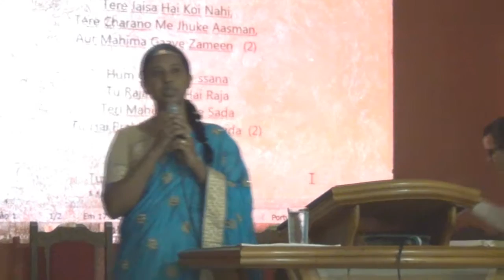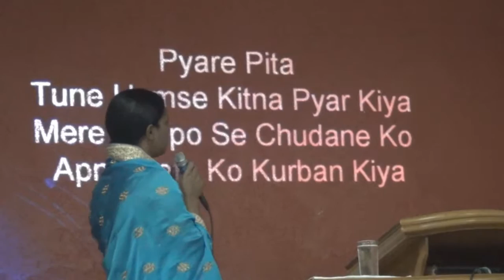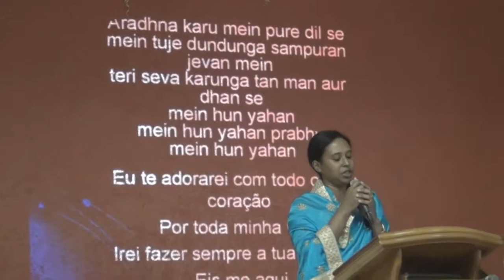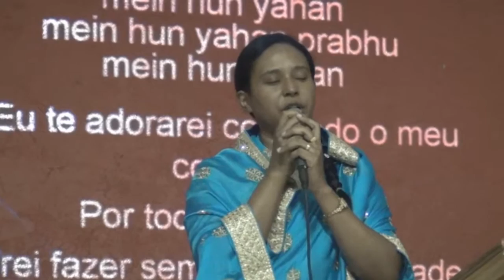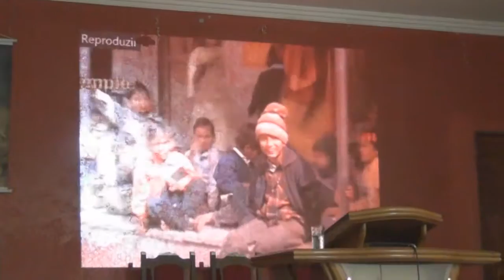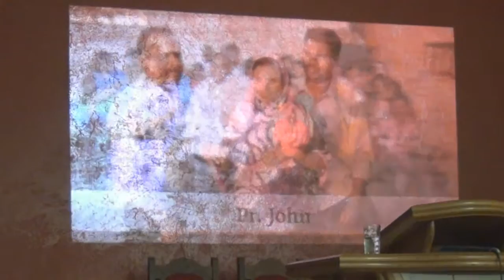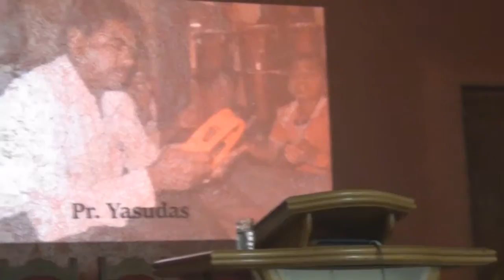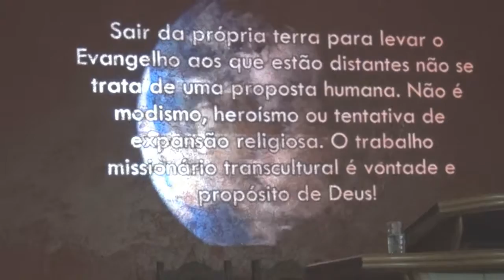Missionários Voltam da ìndia e contam como foi viver lá - Igreja Batista Pingo D'água MG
pingodaguamg Culto na Igreja Batista nacional de Pingo D'água, com a presença do Pastor Felipe e sua Esposa Gisele e filhos,que viveram em Missão de 15 anos na índia, conta seu testemunho de vida, abandonou tudo aqui no Brasil, vida boa pra ajudar os pobres na índia e agora retornou pra contar sua experiência de Vida para os Brasileiros até que chega sua próxima missão que será na Africa.